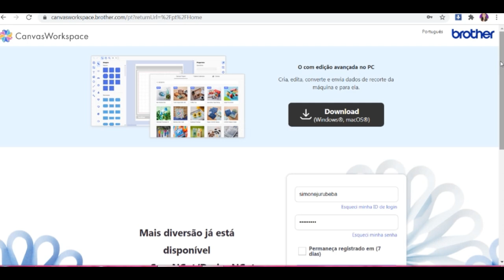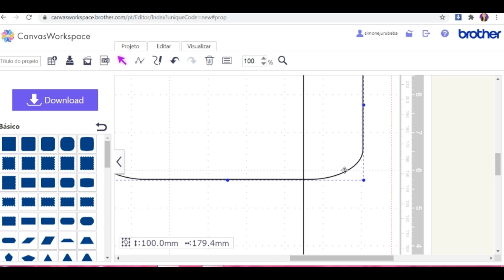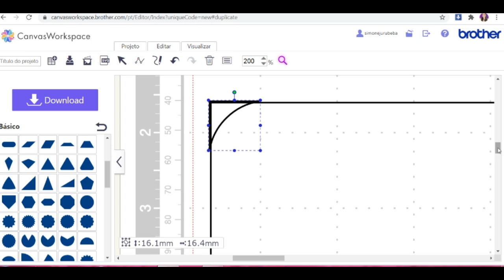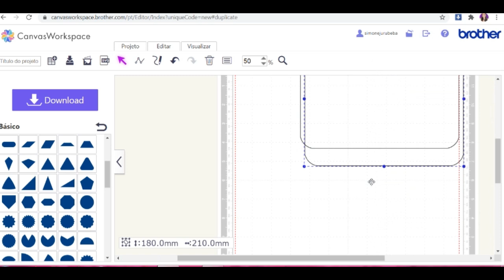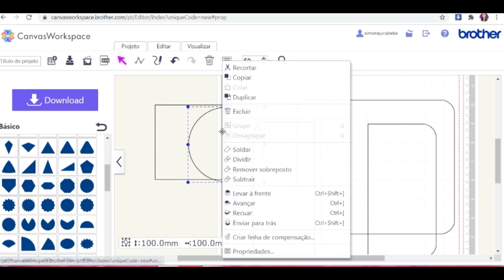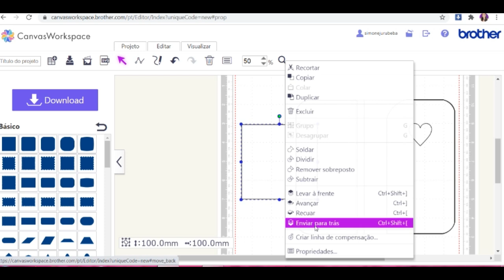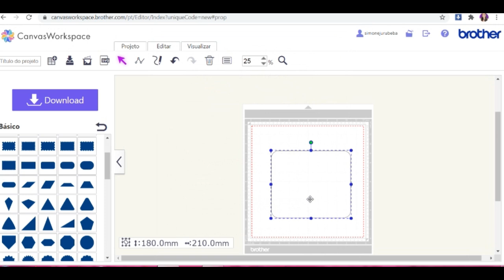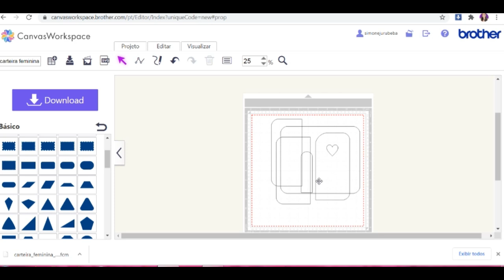Como criar arquivo no Canvas para corte na Scanncut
Nesta aula vou te ensinar como criar arquivos no para recorte de sintéticos na Scanncut, utilizaremos como exemplo uma carteira feminina.

Máquinas a venda com Maurício Armindo, use meu cupom JURUBEBA  e ganhe 4 aulas exclusivas para pagantes 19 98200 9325.